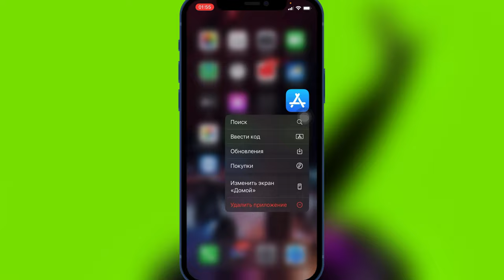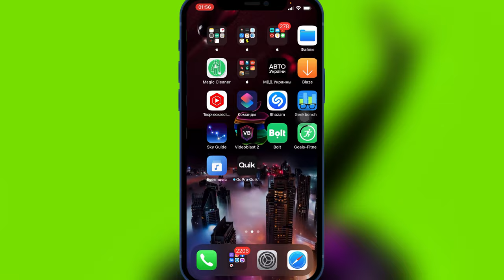IOS 15.3 Apple выпустила iOS 15.3 Обзор iOS 15.3 Релиз iOS 15.3 Тест iOS 15.3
Сегодня вышла новая версия iOS 15.3 для разработчиков

История всех бет и что нового в iOS 15.3:

IOS 15.3 бета 1
- Убрали данные приватности
- Переименовали Apple Music + текст

- Home kit security fix поправили бесконечную перезагрузку
- Приложения сообщения не открывали ссылки в iCloud
- Яндекс навигатор поправили

iOS 15.3 RC
- Поправили автономность с предсущий бет iOS 15.3
- Поправили ошибки которые возникли с месенджарами

Если возникли проблемы с нагревом батареи iPhone, быстро садиться заряд, тогда нужна жёсткая перезагрузка iPhone для того, чтобы сбросить все ошибки предыдущей версии iOS.

Обзор iOS 15.3 на iPhone 12, Полный обзор iOS 15.3
Автономность 15.3
Скорость работы iOS 15.3
Тест iOS 15.3
Финал iOS 15.3
Установил iOS 15.3 на свой iPhone 12 обновление ios
ios 15.3 баги, ipad
баги ios 15.3, ios 15.3 функции
эпл, apple ios 15.3, айфон, айпад, ios 15.3 батарея, баги ios
ios 15.3 эмодзи
обновление apple
обновление айфона
обновление ipad
обновление 15.3, ios 15.3 обновление
iphone, ios 15.3 обзор, apple, ios 15, ios 15.3, ios, ios
установил ios 15.3
как установить iOS 15.3, iOS 15.3 developer
Developer beta, iOS 15.3 Public beta
iOS 15.3 для разработчиков
IOS 15.3 публичная

Внимание!!!

После установки новой iOS беты или релиз, делаем Hard Reset, чтобы сбросить  ошибки и прошивка работала хорошо 👌